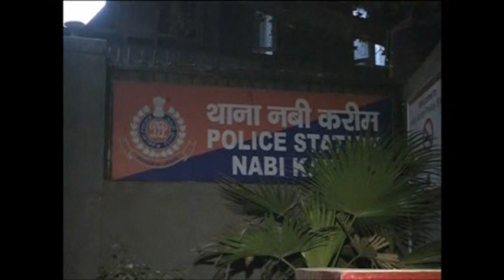Danish Woman Says She was Gang Raped in India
A 51-year old Danish woman alleged on Wednesday (January 15) that she was gang-raped and robbed at knife point near railway station in New Delhi after she approached a group of men to ask for directions to a hotel where she was staying.

Reportedly, the woman took a flight to Copenhagen and left the country on Wednesday morning and also refused to undergo a medical test.

The tourist in her statement mentioned to the police that she had been in India for a week and had gone to northern city Agra before returning to the national capital on Tuesday (January 14).

The Danish national checked in a hotel, Hotel Amax Inn, and went to tour the National Museum on Tuesday and while returning she lost her way. The victim then asked for directions from a group of men near the railway station who first robbed her of her belongings at knife point and later sexually assaulted her.

A leader of India's ruling Congress party, Shobha Ojha, condemned the incident and said it is a blot on the image of India, which would soon be recognised as the rape capital of the world.

"It is very unfortunate that such incidents happen in our country, and this throws India in a very poor light and people comment that India has become the rape capital of this world. We have to be extra cautious, the entire society, the police, politicians have to make extra efforts to ensure that we change the mindset of men in our country. So that such incidents do not happen and we make India a rape free country," said Ojha.

Earlier in January this year, a Polish national had complained of sexual assault while she was on her way back to New Delhi from northern city of Mathura.

This incident has once again highlighted sexual crimes in India. An American tourist was gang-raped by a group of men in northern India's hill town of Manali in June last year. In March 2013, a British woman jumped out of her hotel balcony in northern state of Uttar Pradesh to escape, fearing sexual assault.

Criticising the newly-elected Delhi Chief Minister Arvind Kejriwal, who had promised women safety when forming a government in the national capital, a leader of Communist Party of India (CPI) said Kejriwal has failed to fulfil his promise.

"This government also somehow did not give a strong message to such anti-women forces that a different government is here and we will not spare anyone if anyone indulges in such crime. So that is why such an incident has happened again and I don't think this is the only incident after Mr Kejriwal government came to power," said CPI leader Annie Raja.

In July 2013, an Indian court sentenced six men convicted of the gang rape of a Swiss woman to life in prison.

The gang rape incidents of tourists and foreign nationals have also raised concerns for the hospitality industry which thrives on visits by foreigners to India to earn more profits.

"No tourist feels likes coming to Delhi keeping in mind all these recent incidents (of rape of foreign nationals). The rape of a woman from Denmark is condemnable and we have been demanding from the very beginning to use tourist police. But the tourist police have now just become a show piece and it was never used for its designated purpose," said General Secretary of Hotel Association of Pahar Ganj (area in New Delhi), Arun Gupta.

Sex crimes are common in India. Statistics showed that 244,270 crimes against women were reported to the police in 2012, against 228,650 in 2011, according to the National Crimes Records Bureau.

These include rapes, kidnappings, sexual harassment, trafficking, molestation and cruelty by husbands, relatives. They also include instances in which women are driven to suicide as a result of demands for a dowry from their husbands or in-laws.